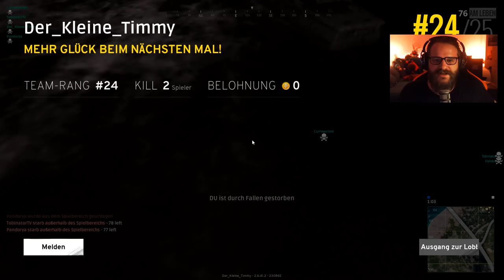HWSQ 💀 058: Dieser Typ = ZU BLÖD zum scheiBen ★ PUBG: Zombie Mode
[✖] Video: Dieses Video wurde NICHT bezahlt.
[✖] Reise: Es wurde keine Reise finanziert.
[✖] Sonstiges: Nope. Nix. Nada. Null.